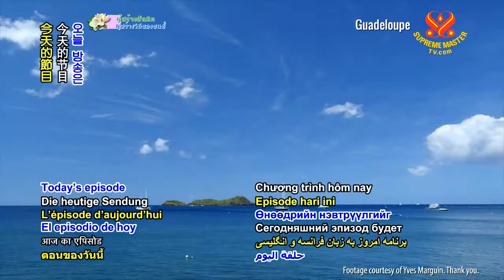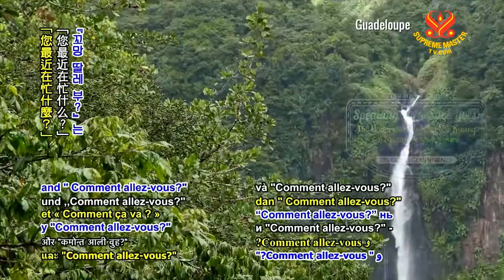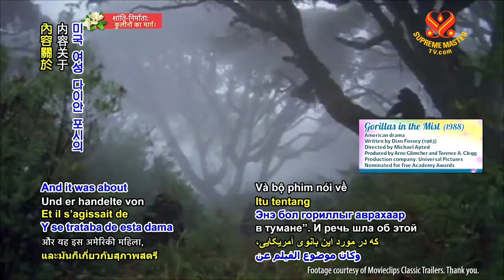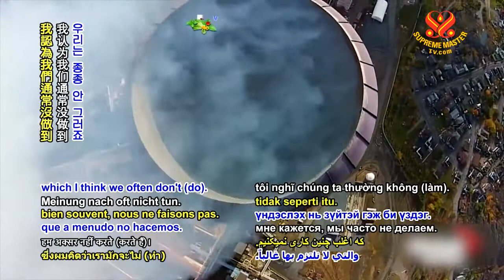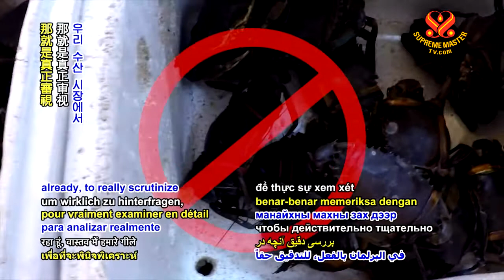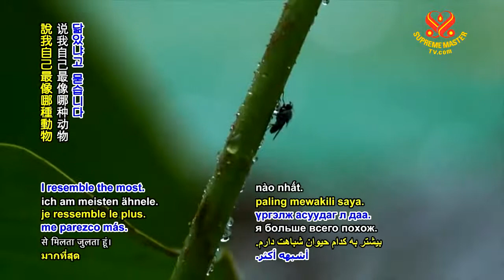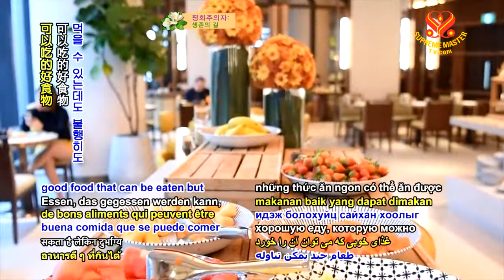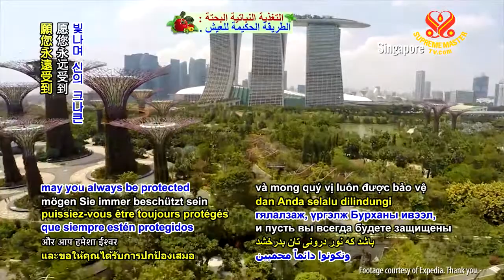1231 GG Speaking Up to Save Lives: The Honorable Louis Ng Kok Kwang of Singapore (vegetarian) p2o2